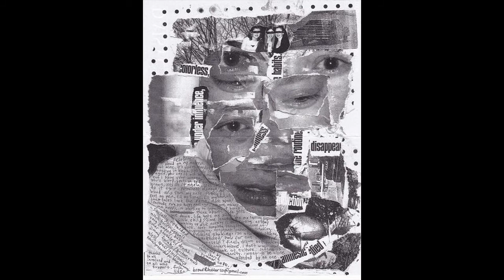Daisycutter / Socially Retarded (Split 7")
Label: Prgnt Records
Album: Daisycutter / Socially Retarded (7" EP)
Año: 2011
Hardcore / Powerviolence / Noise

Tracks:

D
00:00 - Oblivious
00:21 - Instant Asshole
00:55 - Maggot
01:14 - Prey
02:05 - Highlife
02:11 - Neck In Noose
02:42 - Fuck Your Gods
03:30 - Parasite
03:56 - Boast Of Triumph

SR
04:34 - Relations
05:35 - Permanent Damage
05:50 - Dark Space
06:17 - Sick Child
07:46 - Unaffected